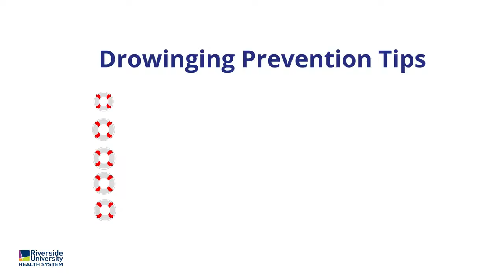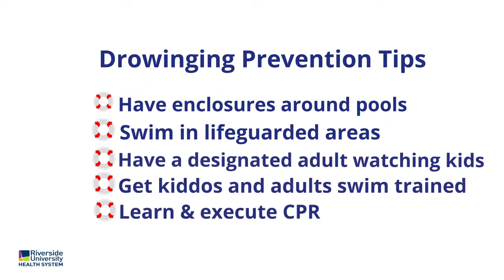Water Safety and Drowning Prevention